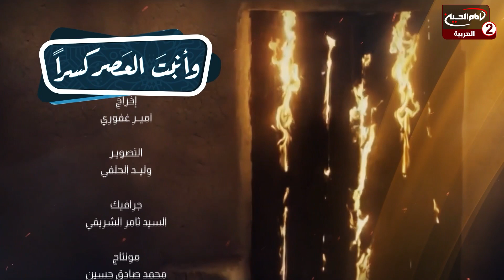وانبت العصر كسرا(1)ظلامات السيدةفاطمةالزهراءعليها السلام،اعداد وتقديم:الاء طاهر،الدكتورةمريم الياسري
عنوان البرنامج : وانبت العصر كسرا

اعداد وتقديم: الاء طاهر
الضيف: الدكتورة مريم الياسري

موضوع الحلقة : ظلامات السيدة فاطمة الزهراء عليها السلام
رقم الحلقة: 1
التاريخ: 1444 ق
كود البرنامج : 10.20381
المواضيع الجانبية : السيدة فاطمة الزهراء عليها السلام اسوة وقدوة
الاستفادة من سيرة السيدة فاطمة الزهراء عليها السلام
اخلاقيات السيدة فاطمة الزهراء عليها السلام
دور السيدة فاطمة الزهراء عليها السلام في الاسلام
كيف ينظر الاسلام الى المرأة؟
شفاعة السيدة فاطمة الزهراء عليها السلام
خصائص السيدة فاطمة الزهراء عليها السلام
ماهي العوامل التي تساعد في استجابة الدعاء؟
كرامات السيدة فاطمة الزهراء عليها السلام

التصنيف : تعليمي
أساليب و طرق ايصال المساعدات المالية لقناة الامام الحسين عليه السلام:

١- عبر مكاتب شركات التحويل المالي في مدينة كربلاء المقدسة الى قناة الامام الحسين عليه السلام
٠٠٩٦٤٧٨٢٢١٨٠٠٠٥العراق

٢- عبر ارسال رسالة باسم لبيك ياحسين الى رقم هاتف قسم العلاقات العامة في القناةsmsاو الواتس آب
٠٠٩٦٤٧٨٢٢١٨٠٠٠٥العراق

اب ستور:
Imam husseintv by IMAM HUSSEIN TELEVISION NETWORK

موقع قناة الامام الحسين عليه السلام الثانية باللغة العربية:

https//Imamhussein2.tv